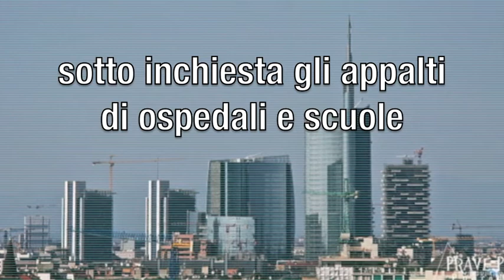M5S contro l'APPALTOPOLI lombarda!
18 anni di impero ciellino sono difficili da debellare.

Noi ci proveremo fino alla fine, questa è una delle battaglie più importanti per il MoVimento 5 Stelle Lomabardia!

Per questo nel giorno in cui il Presidente di Regione Lombardia riferisce in Consiglio Regionale sugli arresti che hanno travolto Infrastrutture Lombarde, la Società di capitali interamente partecipata da Regione Lombardia, il MoVimento 5 Stelle Lombardia chiede le dimissioni del Governatore e del Presidente del Consiglio Regionale Raffaele Cattaneo.

Il ritorno alla legalità in regione Lombardia dopo anni sciacallaggio deve essere una priorità, i vertici dell'Istituzione non possono scrollarsi di dosso la responsabilità politica dell'ennesimo terremoto giudiziario che ha travolto la Lombardia. E a pagare sono sempre i cittadini.

E' giunto il momento di dire basta.